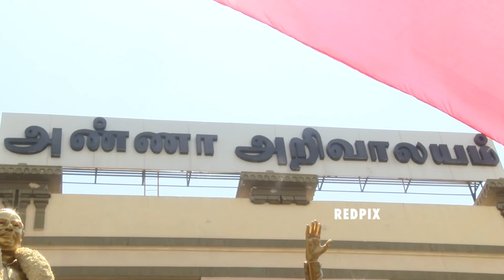MK Stalin Birthday - Tamil Nadu Politicians and Actors wishes